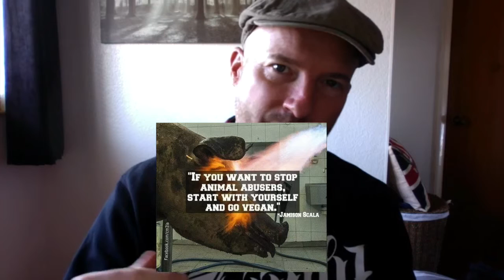How To Beat Diabetes - For Real!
What are the necessary steps for eradicating type2 diabetes and minimising insulin resistance for type1 diabetes?  Click on the link to find out the truth!